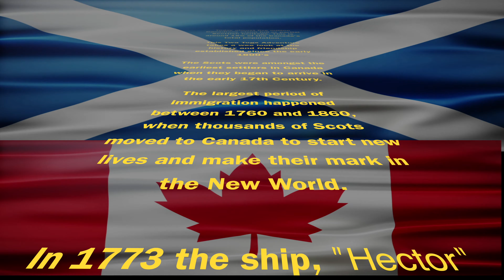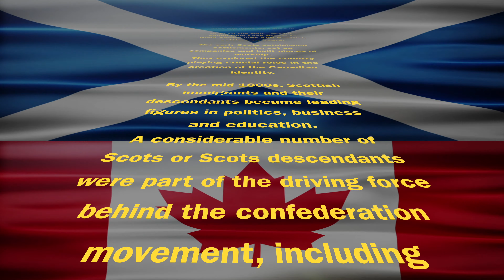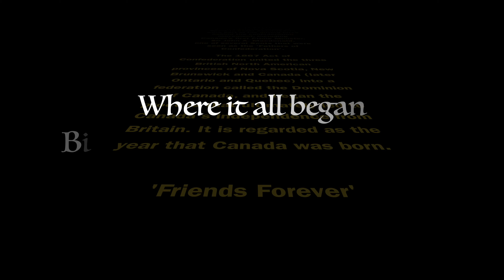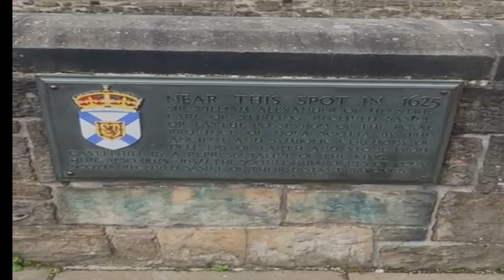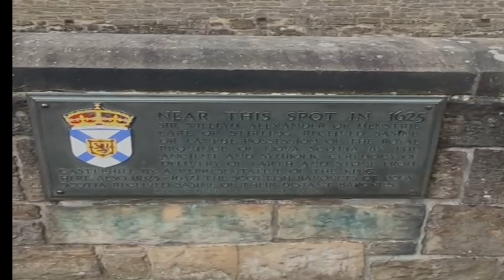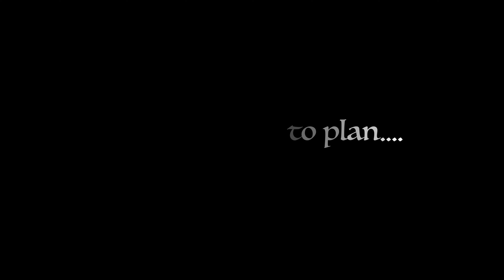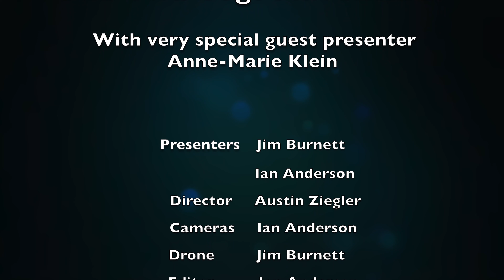How the Scots helped build Canada. A Twa Togs Adventure.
After a number of months away from the adventures the Twa Togs are back, with very special guest, author, Anne Marie Klein.
Our latest adventure take a wee look at how the Scots influenced the birth of Canada and the impact they have had on the new country since then.
There is a very special bond and friendship between Scotland and Canada and it just keeps getting stronger.

Anne-Marie's ebooks can be found on Kindle and kobo.

Shetland;
FCPX jingle